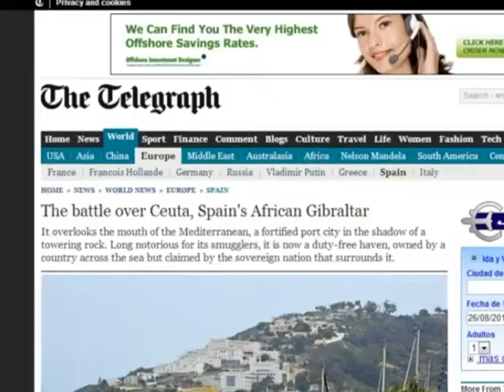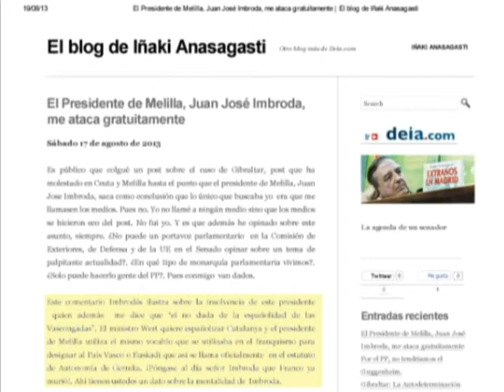El conflicto de España con Gibraltar salpica a Melilla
19/08/2013 El conflicto con Gibraltar ha salpicado a Melilla. Tras conocerse la intención del Gobierno español de internacionalizar el contencioso, Reino Unido y Gibraltar ya se han puesto a trabajar para recabar apoyos en Naciones Unidas. El diario británico The Telegraph recoge las declaraciones del asesor para Asuntos Árabes de la ONU en Nueva York, quien acusa a España de "doble moral" por tachar de infundadas las reivindicaciones soberanistas de Marruecos, mientras insiste en las suyas sobre Gibraltar. Todo ello por no aceptar que las ciudades españolas no aparezcan en la lista de territorios a descolonizar de la ONU, en la que sí figura el peñón británico